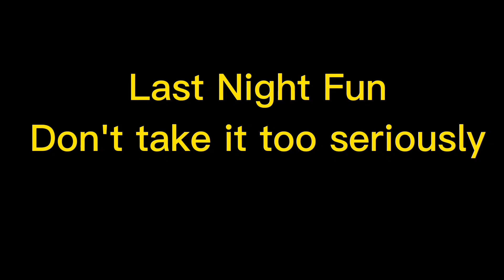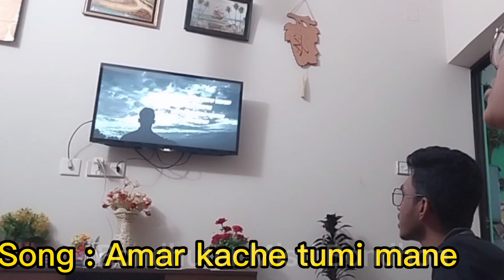বিদায় নয়,এ যেন মরণ যাত্রা | বড় কস্টের বিদায় | আবার হবে দেখা ফি আমানিল্লাহ্ | দেখা হবে ইনশাআল্লাহ😢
কষ্টের বিদায় | বিদায় বড় কষ্টের | ফি আমানিল্লাহ্ | দেখা হবে ইনশাআল্লাহ😢| এক দিন সবাইকে এই পৃথিবী ছেড়ে চলে যেতে হবে | মানুষ মানুষের জন্য, জীবন জীবনের জন্য  |

✅Hello Everyone! Assalamualaikum, This is "Bondhuter Misti Bondhon" Vlogs Channel. I am  Afrin Akter, a Bangladeshi house wife living in Dhaka, Bangladesh. I share my vlog videos, my daily life, parenting, cooking, cleaning, travel vlogs,  lifestyle, shopping, gardening, DIY projects videos, and  much more on this channel.

✅Today I am sharing my brother's weeding Invited gust back to their home. let's go watch the Vlog... .
✅You can follow me on the sites if you want:
​✔a). Bondhuter Misti Bondhon -